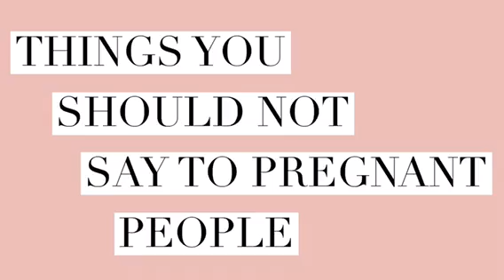Things you SHOULDN'T say to pregnant people